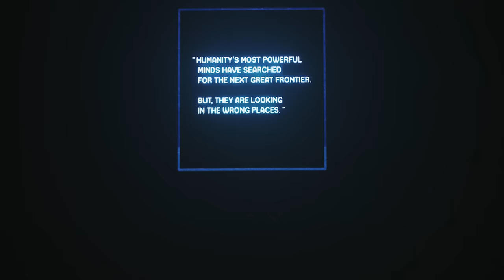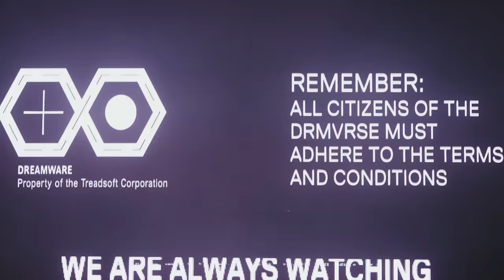NGHTMRE Presents: DRMVRSE Live At Mission Ballroom - May 27th, 2023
NGHTMRE Live at Mission Ballroom 2023 in Denver - Full DRMVRSE set